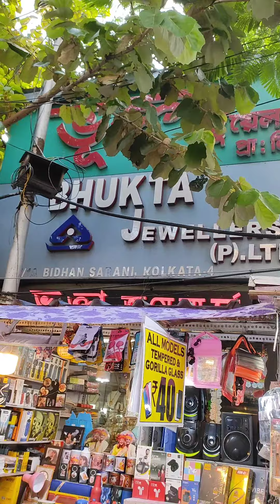Latest All Bridal Jewelry Collection 😃😃😃😃😃/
In this video I show you different types of  jewelry collection . If you like jewelry designs please visit the jewelry store.

**JEWELRY SHOP NAME**
 BHUKTA JEWELLERS (P) LTD.

**LOCATION**
137/1A, Bidhan Sarani,
Hatibagan, Kolkata - 700004
(Beside Hatinagan Town School)

Light weight polabadhano design
Polabadhano Design
Gold Earring design
Gold earrings
Beautiful gold earring design
Light Weight Choker Design
Choker design
Bridal Jewelry Collection
Light weight gold jewelry collection
light weight necklace design
Gold jewelry design 2022😍😍
Gold jewelry design with weight
jewellery collection
gold jewellery
Gold Jewellery
Jewellery Collection
Jewellery design
Gold designed Jewellery
SONAR goina
sona
Gold
Jewellery
Jwelery
gold earrings designs
gold jewelry
gold earrings
long earring design
long gold earring
kaner dul
kanbala
Kaner jhumko design
gold earring design with weight
gold Jewellery with weight and price
Sonar goina
Sonar goina design
gold jewelry design
simple style jewelry
simple style
gold jewelry
kaner dull
gold nosepin design
gold polabandhano design
gold Sankhabandh design
gold finger ring design
gold tikli design
gold chocker design
gold kanbala design
gold kanpasa design
gold chur design
gold collection
mantasa design
sitahar design
locket design
pendent design
Ratanchur design
Bala design
churi design
gold chain design
Mantasa design
Tikli design
Nose pin design
Nose ring design
sonar churi design
gold pendant
gold bracelet design
বিয়ের গয়না
খুব কম ওজনের নেকলেস ডিজাইন
কম ওজনের বিয়ের গয়না

Keep watching. Ang send much more love ❤.